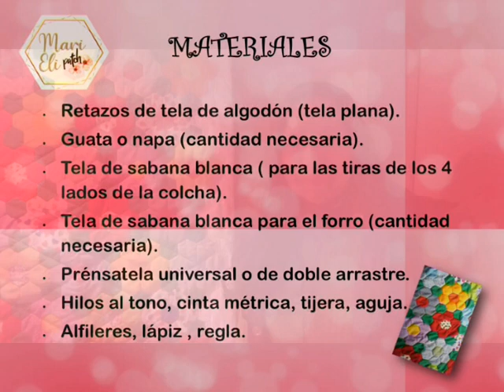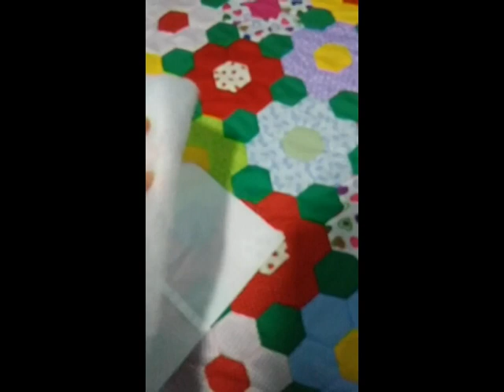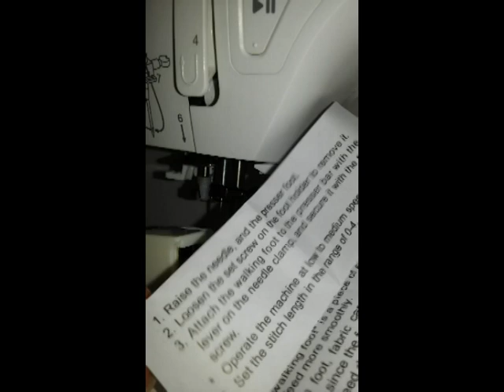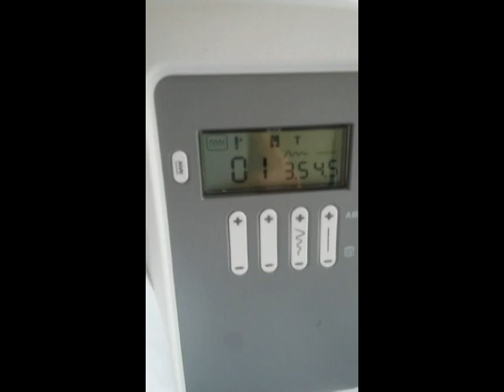COLCHA FLOR DE HEXÁGONOS (TOP, ACOLCHADO Y BIES)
Hola a todos!  Bienvenidos a mi canal MariEli Patch!! Estoy muy contenta de estar de nuevo con ustedes! Este tutorial es muy especial para mi y me siento muy orgullosa de poder mostrarles uno de los proyectos mas soñados por todos los amantes del Patchwork: Cómo hacer una Colcha con Hexágonos, partiendo del top, como acolchar (quiltiado) y luego colocar el sesgo o bies.
Si aun no has visto mi tutorial "Como hacer la Flor de Hexágono" dejare un enlace en la cajita de información  (esquina superior derecha de la pantalla). Allí te enseño paso a paso a realizar la flor, con la técnica de plantillas de papel, es muy fácil de hacer  y una vez que tengas la cantidad requerida podrás unirlas para formar el Top!
En el Facebook de MariEli Patch Creaciones dejare unos croquis que te podrán servir de guía o modelo si deseas hacer una colcha igual a la que les propongo en el vídeo!
Para descargar las Plantillas, en el FACEBOOK: MARIELI PATCH CREACIONES busca en la sección: FOTOS Y ALBUMES DE FOTOS.
Espero te guste el tutorial, te animes a realizar muchas flores de distintos colores para crear tu propia Colcha o si prefieres hacerla como la mía!

Editor:                  @pipe.cubillos
Diseño de Logo: @marialecrr

En nuestro canal encontraras tutoriales y paso a paso (DIY) fáciles y creativos sobre técnicas de Patchwork, reciclaje y otras manualidades, así como costura, lencería de hogar, lencería navideña, muñequeria, pintura y mucho mas!